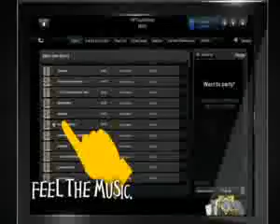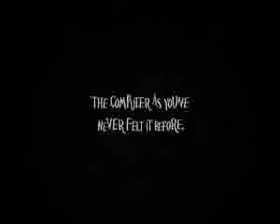HP touchsmart todo en uno ,500 #21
¿Te gustó? Cómpralo en MercadoLibre.